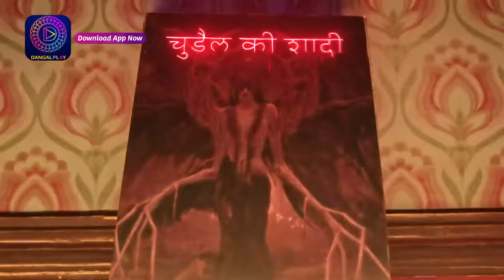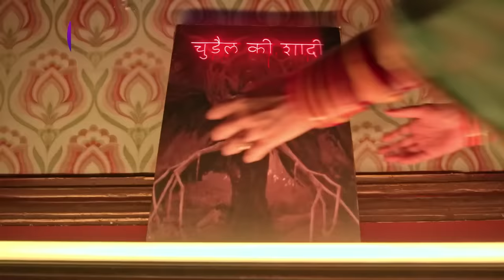Ishq Ki Dastaan Naagmani | EP 196 Part 2 | Episodic Glimpse | Dangal TV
Ishq Ki Dastaan Naagmani | EP196 Part 2 | Episodic Glimpse | Dangal TV